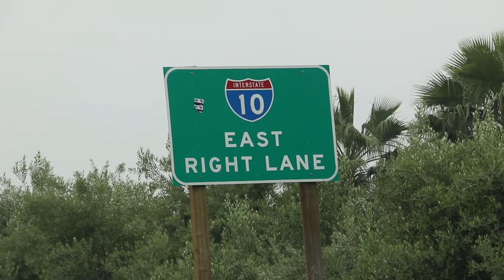Not Again 😭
I.G. : Dash_s30
Whats going on guys... I hope you guys are enjoying the content !!! This was just a quick update on what happen this past week, but the car is up and running !! Like always have the patience to keep pursuing your goals and keep progressing !!

Lil Uzi Vert - XO Tour Life
Kontinuum - Lost